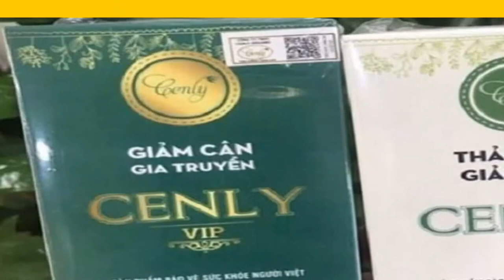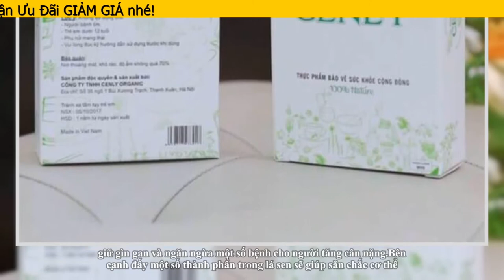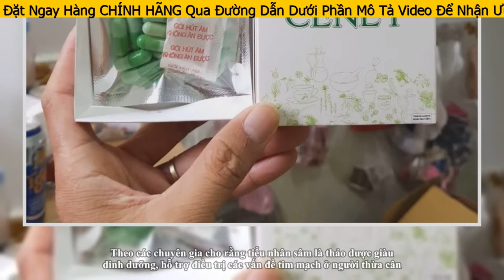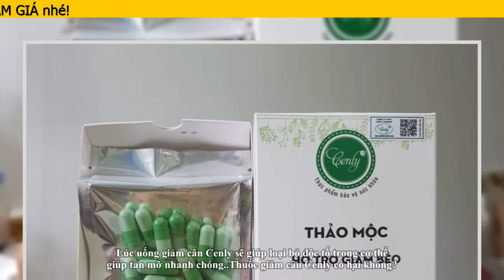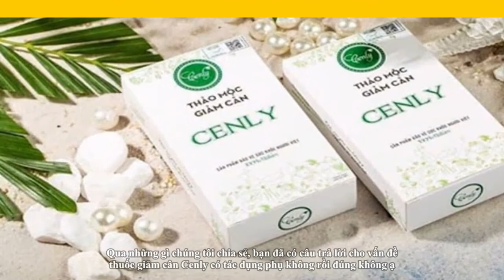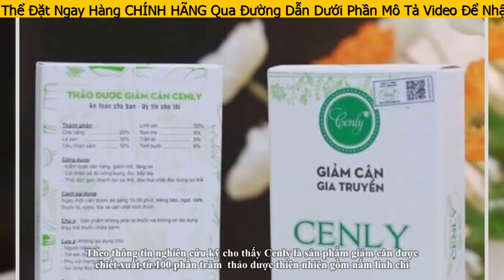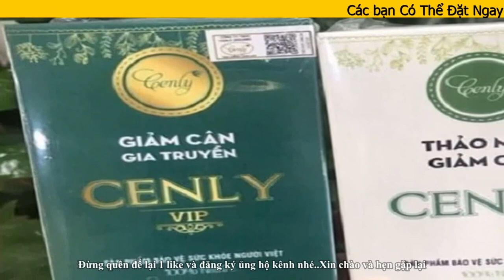Review Giảm Cân Cenly Có Tốt Không? Giá Bao Nhiêu? Mua Ở Đâu Chính Hãng?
Tham khảo thêm và Đặt Mua Giảm Cân CENLY tại Shopee
Viên uống giảm cân Cenly là gì?
Cenly là sản phẩm hỗ trợ giảm cân, giúp chị em giảm cân an toàn và hiệu quả, nhanh chóng lấy lại vóc dáng thon gọn và cân đối.
Sản phẩm được chiết xuất từ các thành phần thiên nhiên như: chè vằng, nấm linh chi, nhân sâm, sâm đất, trần bì, tinh nghệ, sơn trà.
Cenly được sản xuất trên công nghệ hiện đại, đã được Bọ Y tế kiểm định và cấp phép lưu hành toàn quốc nên đảm bảo chất lượng ổn định và an toàn khi sử dụng.